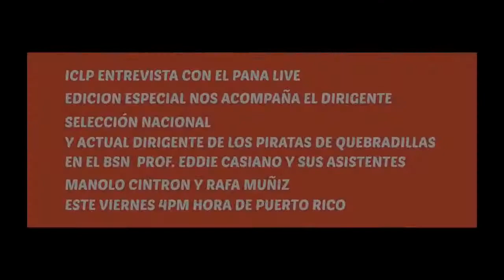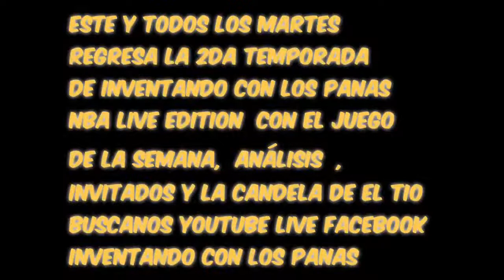ICLP ENTREVISTA CON LOS PANAS EDDIE CASIANO , MANOLO CINTRON Y RAFA MUÑIZ